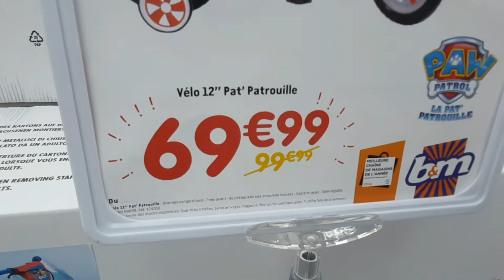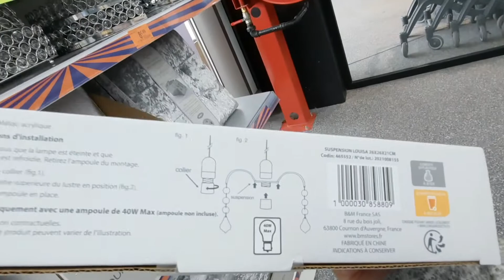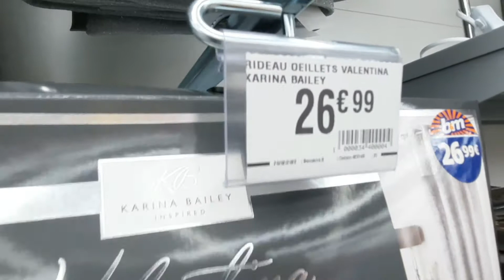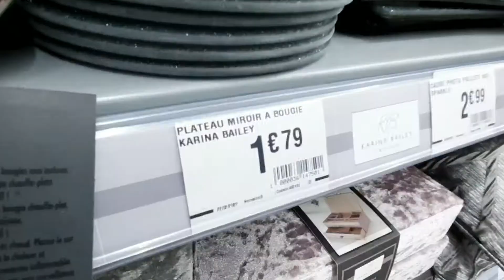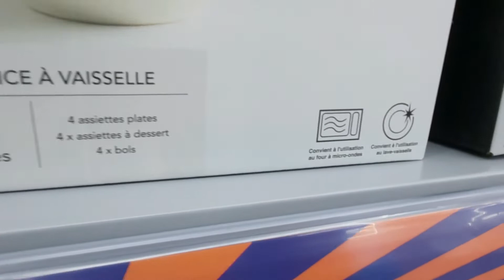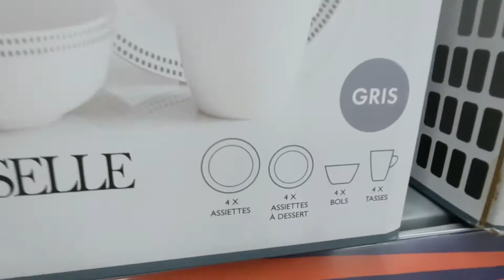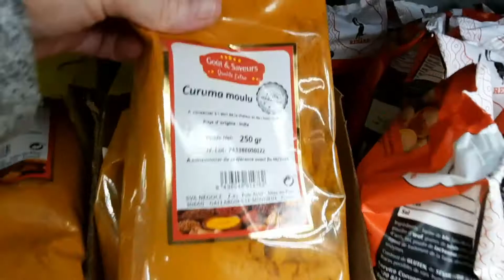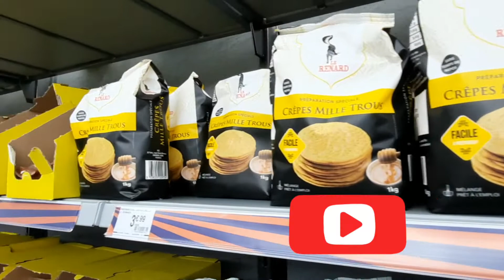SUPER PROMOTIONS B & M SPÉCIAL DECO ORIENTALE RAMADHAN#03 MARS 2022